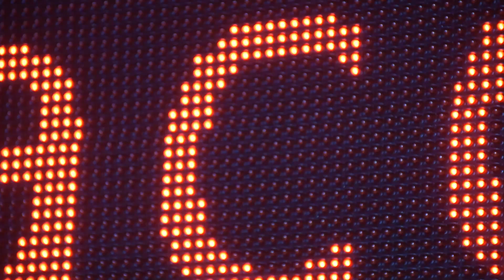NR Formatura - Resort Santo Antônio Do Pinhal - 05 a 08/09/21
NR Santo Antônio do Pinhal

Edição: Alexandre Junior
Imagens: Alexandre Junior, João Paulo, Luciano Trindade e Bruno Godoy
Músicas: Avicii - The Nights / O Nosso Dia Chegou - Groove NR